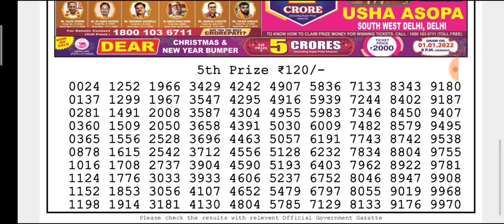🔴 LIVE Hawk Evening 8 p.m. Dear Nagaland State lottery 05/12/2021 Result Today